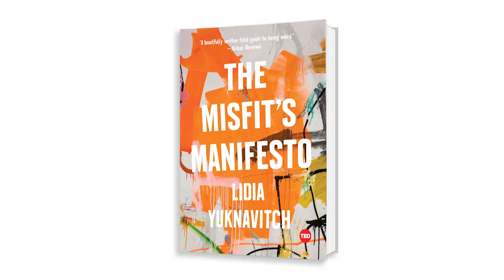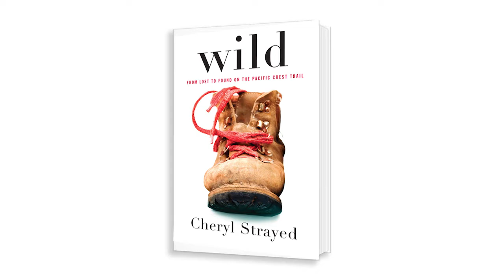Cheryl Strayed and Lidia Yuknavitch on "Wild" at the 2019 AWP Book Fair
Cheryl Strayed's second book, the 2012 memoir 'Wild,' went on to win the Barnes & Noble Discover Award and the Oregon Book Award, and would be adapted into a major motion picture in 2014, starring Reese Witherspoon. Lidia Yuknavitch is an author, editor, and teacher; her 2016 TED Talk, 'The Beauty of Being a Misfit' has more than 2.6 million views, and pawned her 2017 novel The Beauty of Being a Misfit. She also founded the workshop series, Corporeal Writing, in Portland.

Women authors, Biography, biographies, Travel, Pacific Crest Trail, Oprah's Book Club, Pacific Northwest Booksellers Association Award